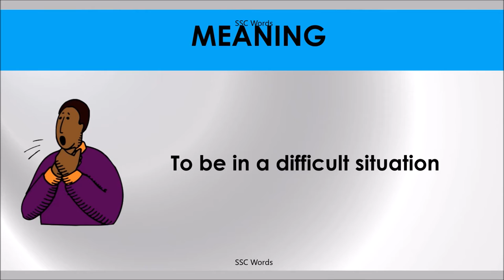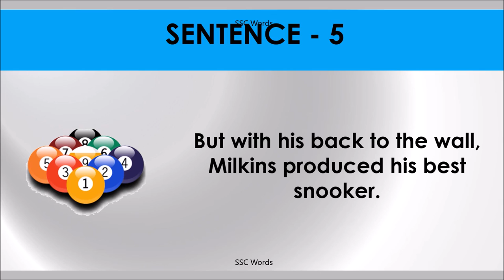BACK TO THE WALL Idiom 598 # Meaning and five sentences # SSC Words